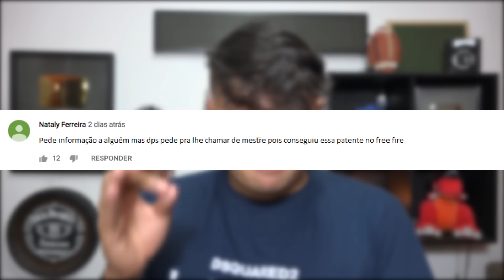VOLTEI COM MINHA AMIGA DE CADEIRA DE RODAS NA FARMÁCIA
► INSTAGRAM ➜ @gersonalbuquerque